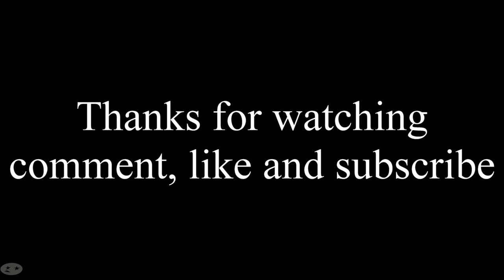Drawing Bowser jr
This is a speed drawing of Bowser jr from the Super Mario Bros Series
Color Pencils used: Prismacolor Premier